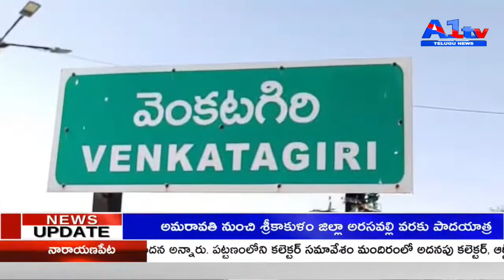వైభవంగా పోలేరమ్మ తల్లి జాతర VENKATAGIR || A1TV TELUGU